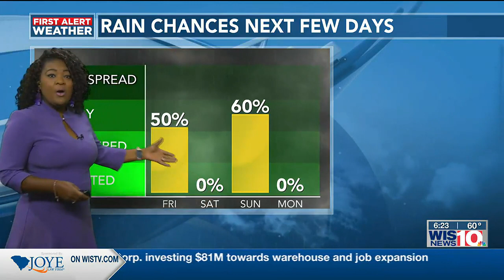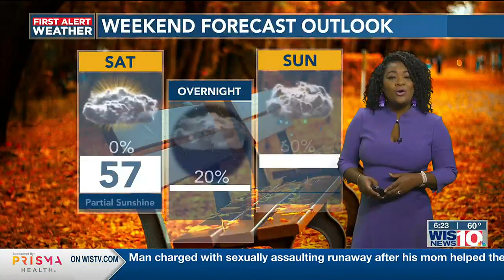WIS First Alert Weather: Dec. 9, 2022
Our Firstalertweather team has the latest details as we wind down the work week.